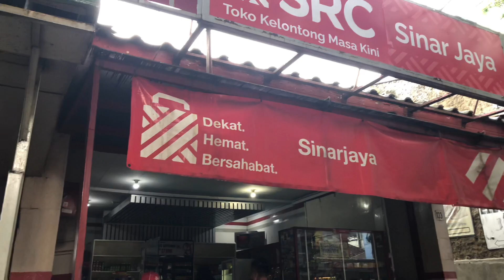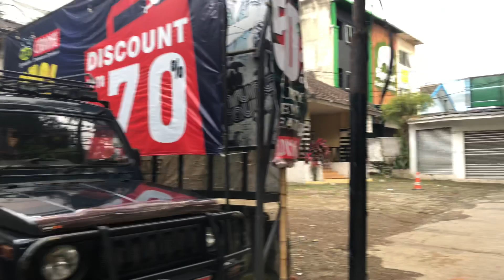Kondisi terkini sekitaran area Cihampelas Kota Bandung - Jawa Barat